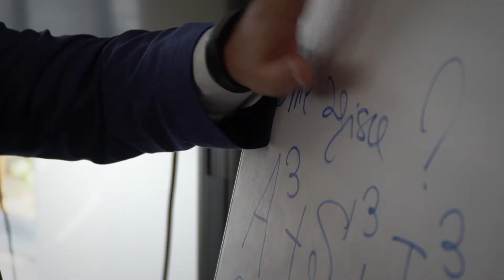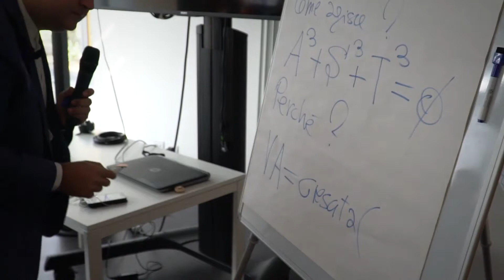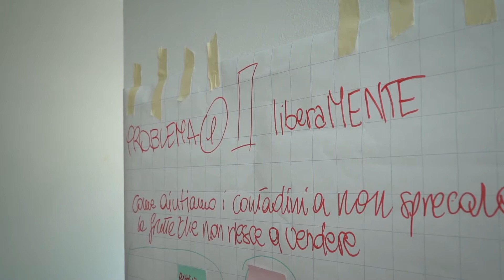Il Giardino delle Imprese: diventa un giovane imprenditore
Hai un’idea nel cassetto che vorresti realizzare? Sei un giovane studente, ti piace metterti in gioco e hai spirito imprenditoriale?

Il Giardino delle Imprese è una scuola informale di cultura imprenditoriale, promossa da Fondazione Golinelli, per stimolare la tua curiosità, creatività e passione, e offrirti occasioni concrete per metterti  alla prova, realizzando le tue idee.
Avrai l’opportunità di seguire lezioni che introducono al tema della cultura imprenditoriale, di sviluppare un progetto in team e la possibilità di continuare con un percorso di formazione, mentorship e accompagnamento allo sviluppo ulteriore dell’idea se il tuo progetto risulterà tra i vincitori.

Partecipa alle selezioni e trasforma la tua estate in un percorso di successo!